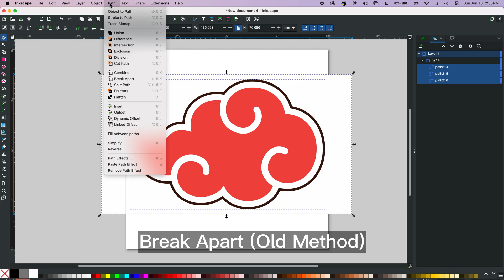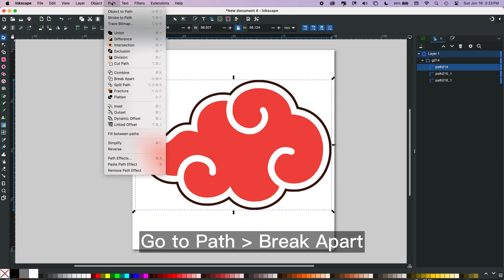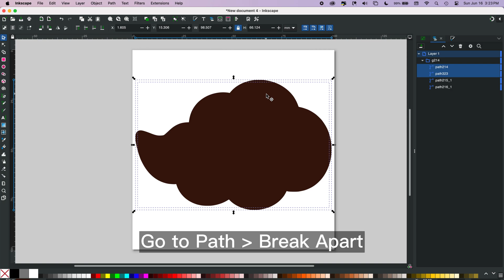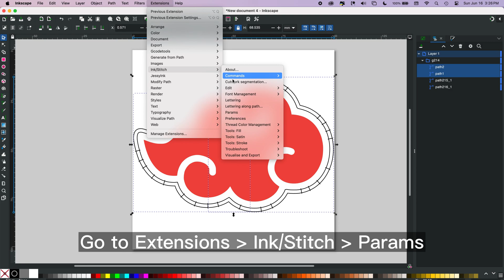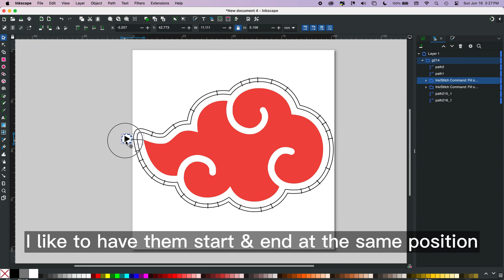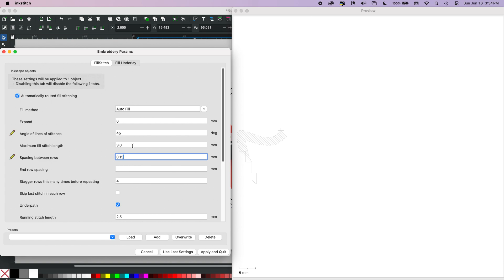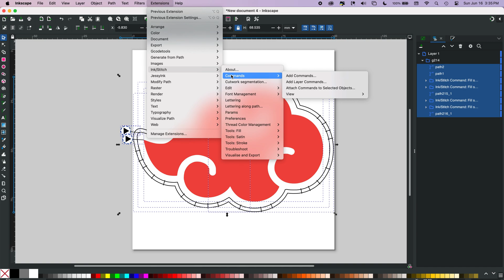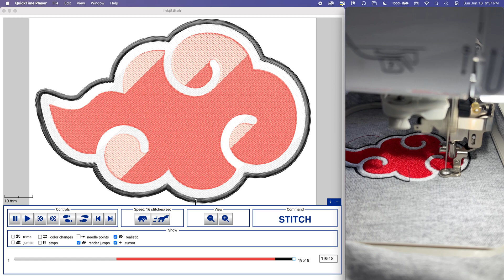Ink Stitch: How to Digitize Anime Embroidery (FREE Software!)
In this video I show you how to use Ink/Stitch Fill Tool: Break Apart Fill Objects. Many of you have commented about having issues with breaking your logo apart, so I tried a new method. Shoutout to @gusvisser4677 for the tip. Let me know if you have any questions about this new update.

Amazon Storefront

Inkscape satin stitch, how to digitize, free digitizing embroidery software,  Inkscape digitizing embroidery tutorial, ink stitch from image to embroidery, akatsuki cloud embroidery, naruto embroidery, embroidery software for Mac